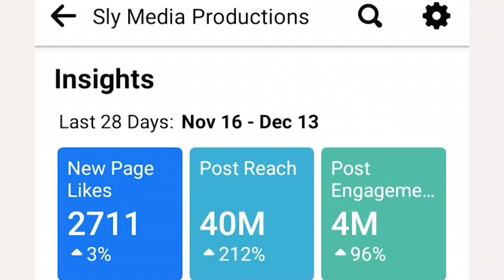Breaking News: Thokozani Khupe recalled from Parliament